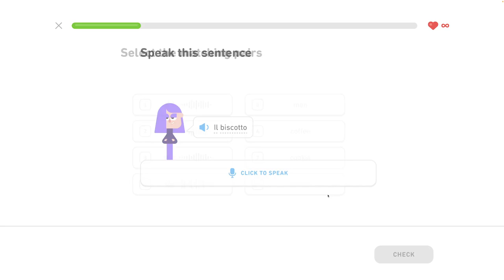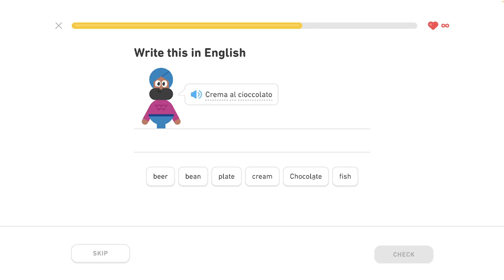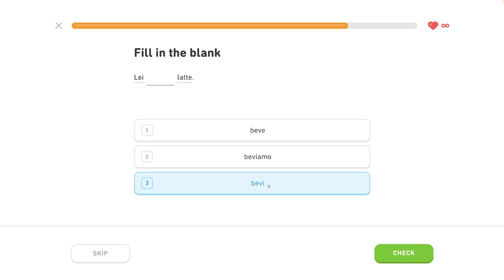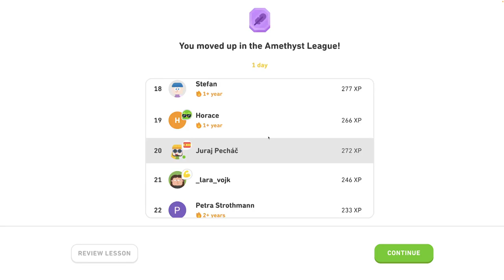🇮🇹 S1, J4 - Rozhovor o jedle 1/7 - Rozhovor o jedle - Taliansky s Yetim